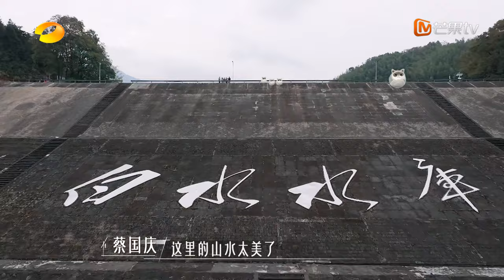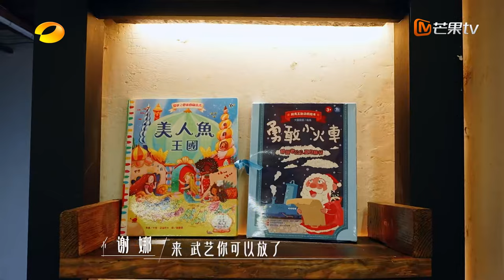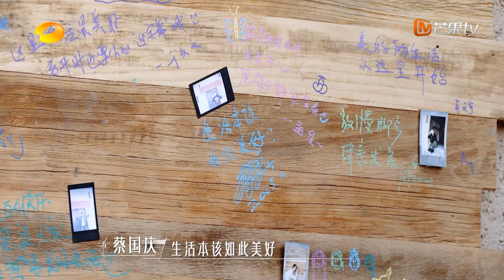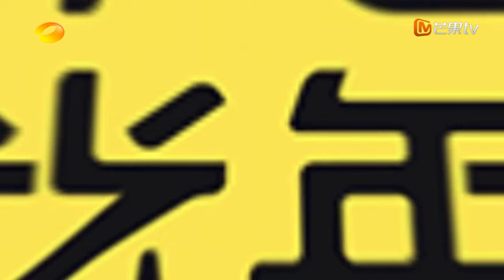【ENG SUB】EP09 蔡国庆领衔“村晚”再给村民送祝福 林心如唱闽南语童谣《天黑黑》氛围超赞 | 我们的美好生活 Our Wonderful Life | MangoTV Lifestyle